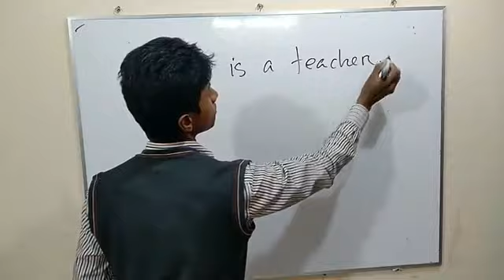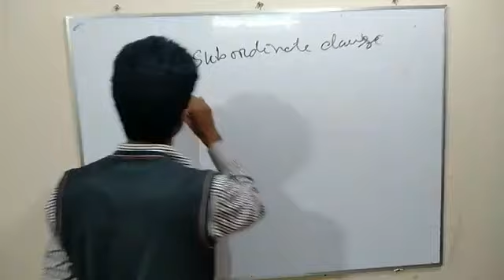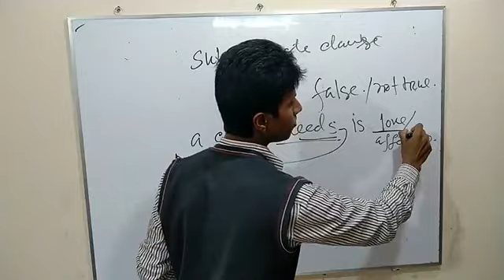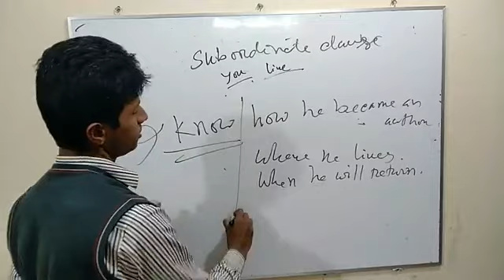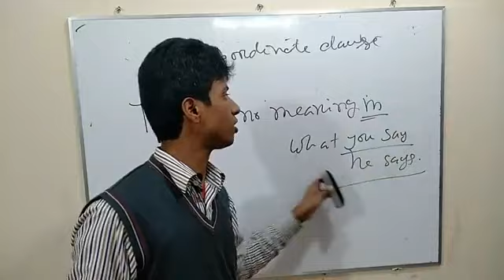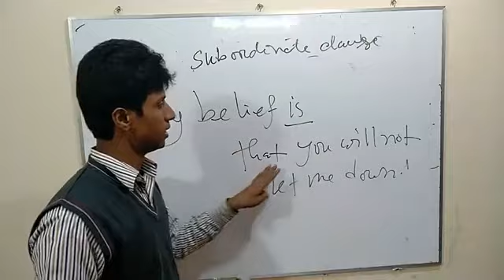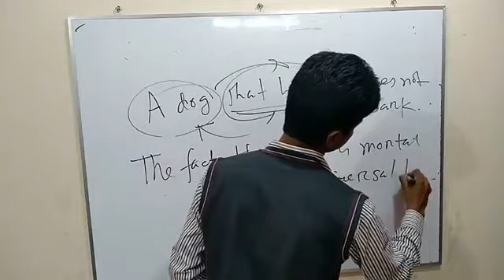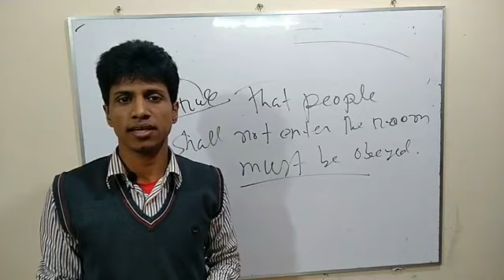Identification of clauses 01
Identification of Clause
(part 01)
Clause MASTER ENGLISH